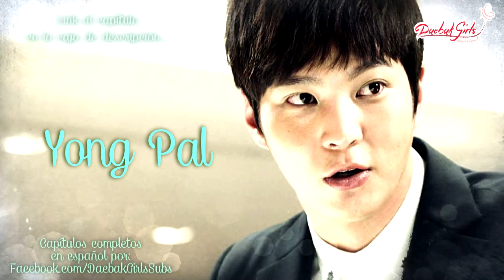Yong Pal Drama Ep 14 Sub Español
Respeta nuestro trabajo, por favor no compartir en cualquier sitio el link directo al video, gracias! :D